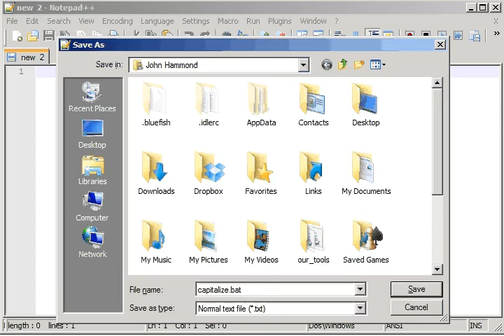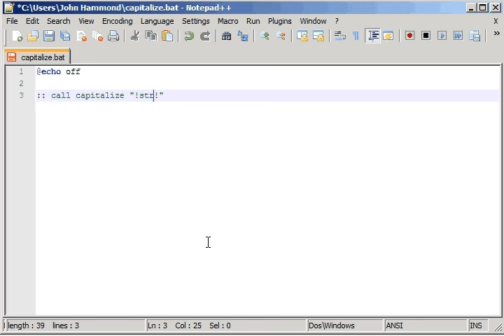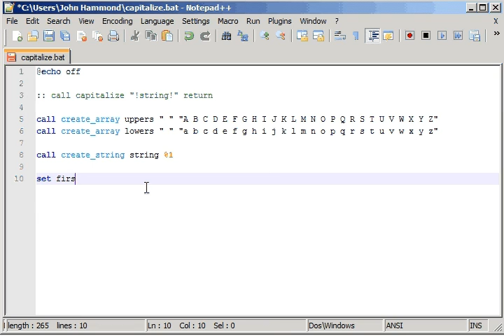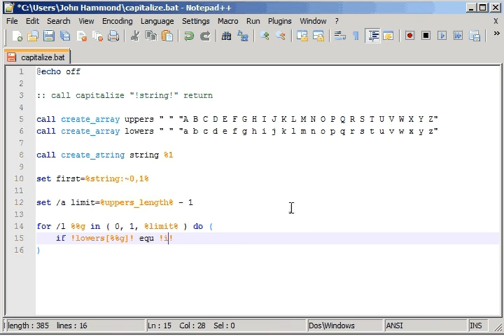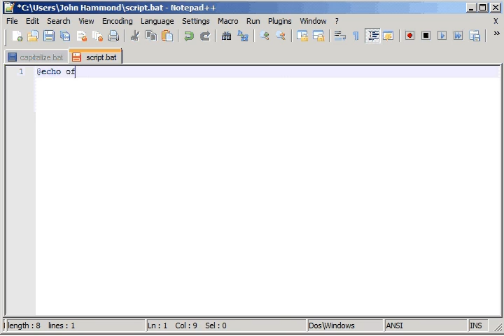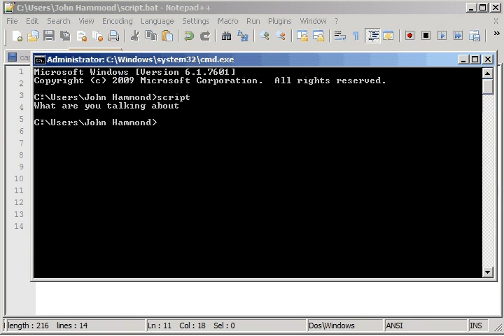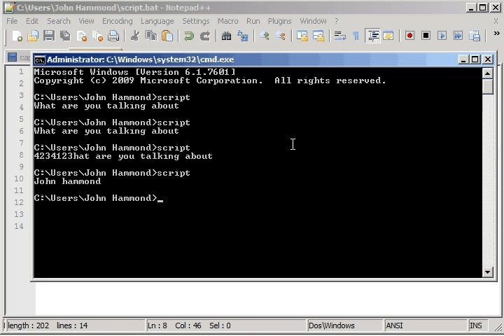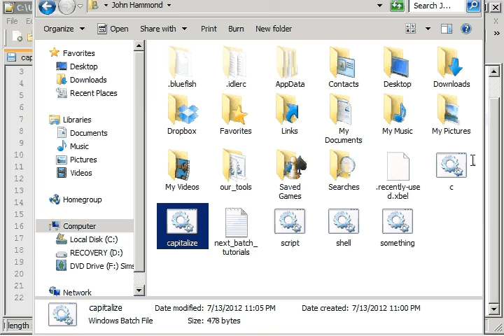Batch 72 String Capitalize